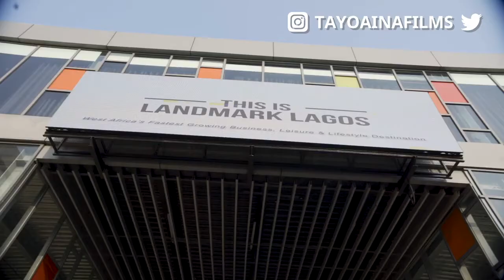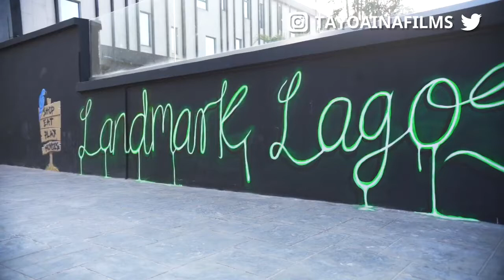He left UK to Build Nigeria's Most Beautiful Beach (Paul Onwuanibe - CEO Landmark Group)